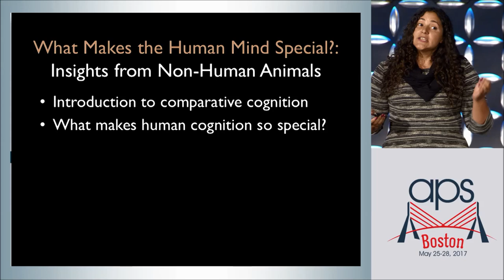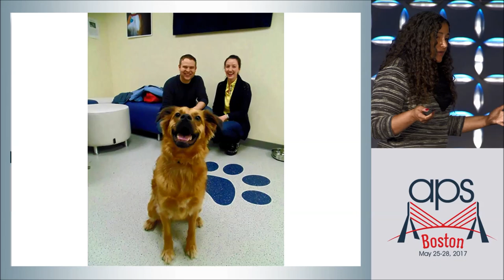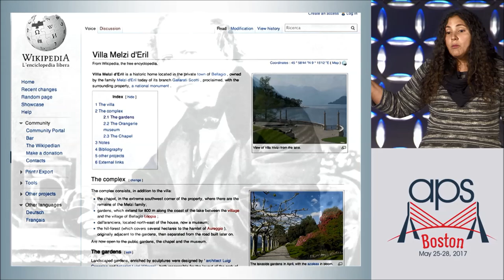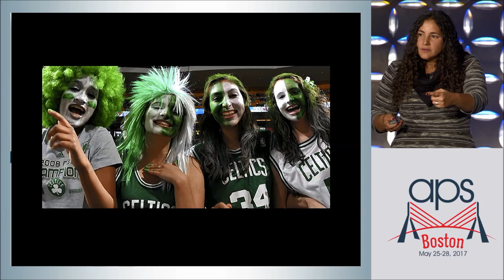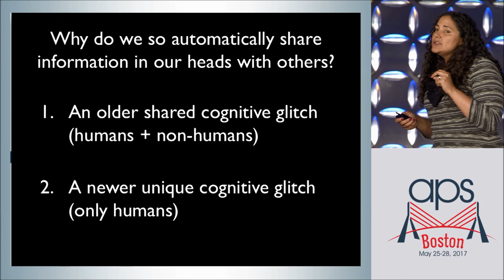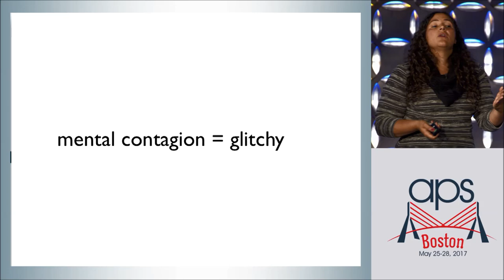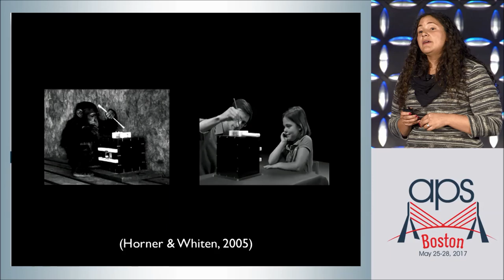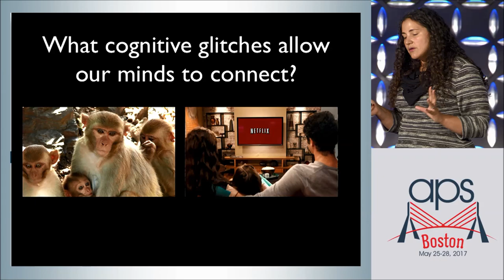Laurie R. Santos, Yale University: What Makes the Human Mind Special?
Bring the Family Address presented at the 29th APS Annual Convention, May 2017, Boston